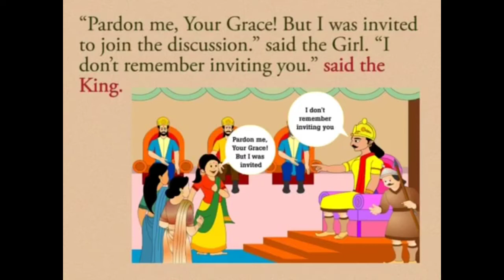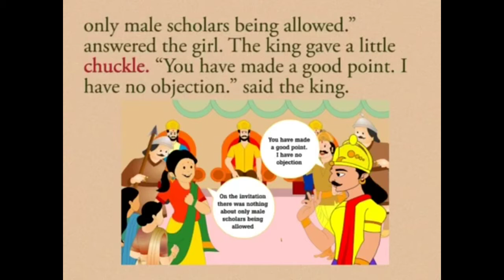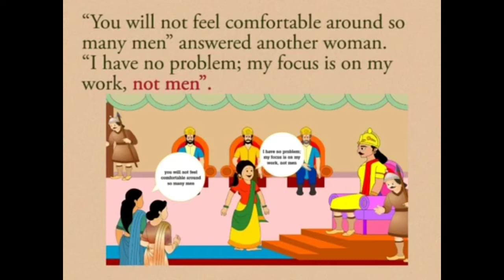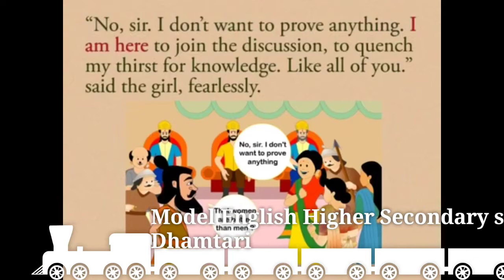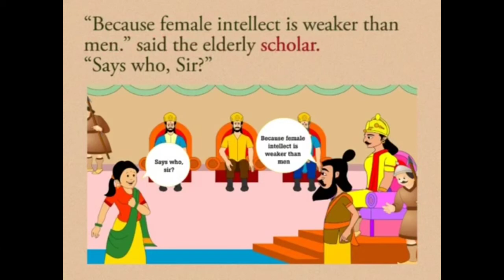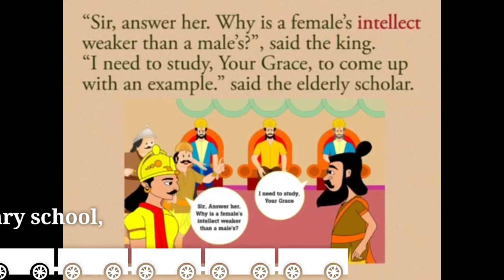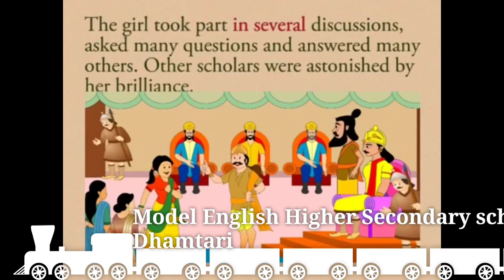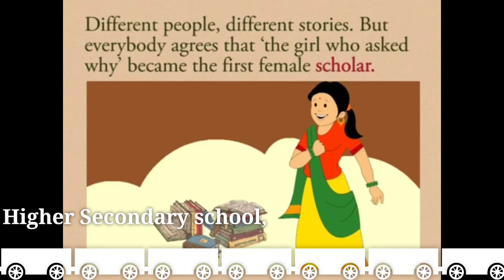Class 10th Unit III Reading A The Girl who asked why lecture no. 22